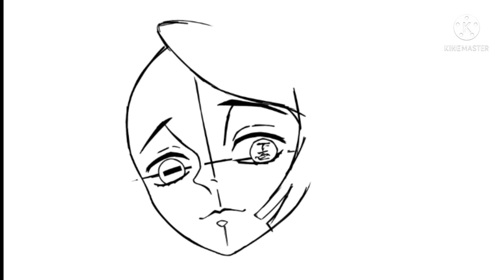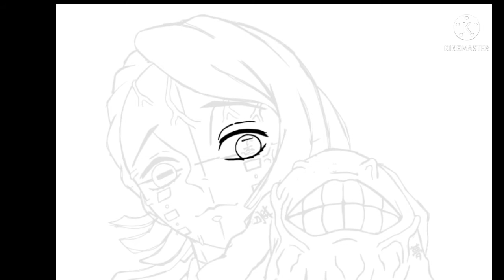Drawing Enmu Kimetsu no Yaiba